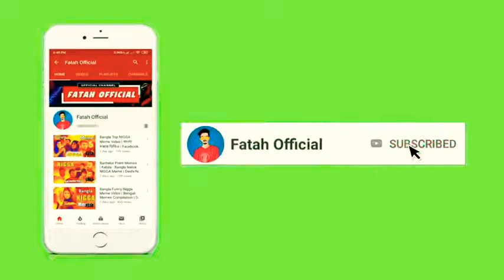February 13, 2020